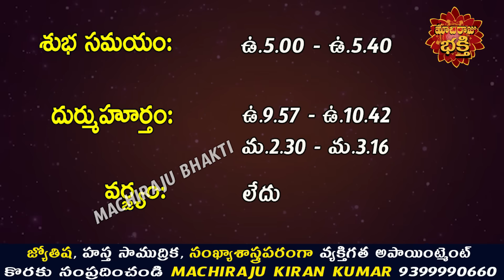రేపు రమా ఏకాదశి రోజు 12 రాశుల వారు ఇలా చేస్తే ప్రతి పనిలో విజయం కలుగుతుంది | Machiraju Kiran Kumar